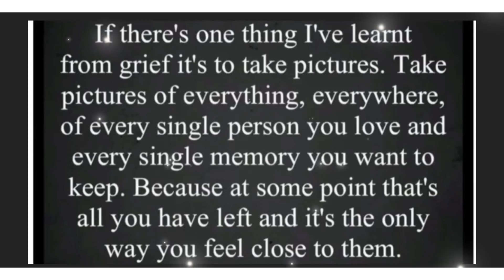Matty’s diaries 14.10.2021 HMS ARGYLL returning to HMNB Devonport & SD careful & SD FAITHFUL Navy